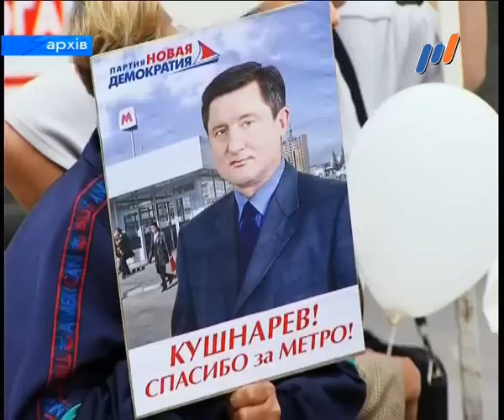Сюжет "Кем был Е.Кушнарев" (Программа "Новости Р1" от 29.01.2015)